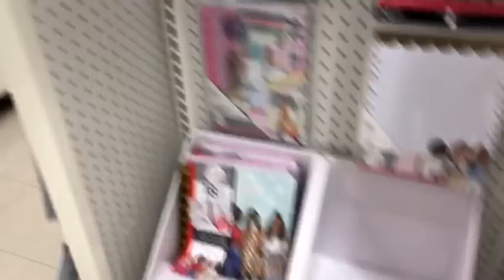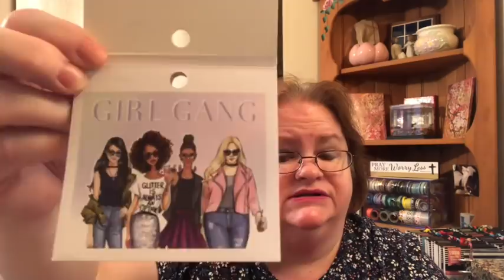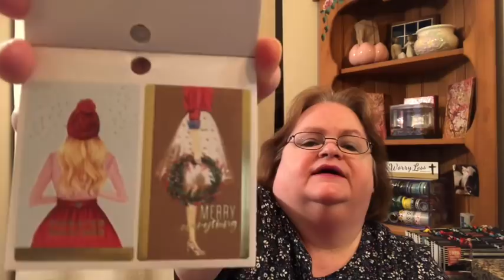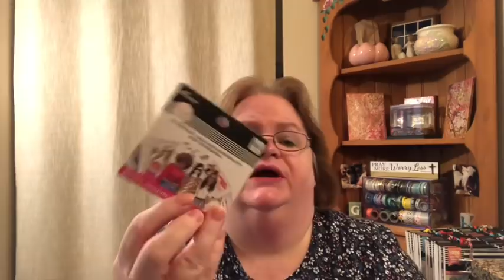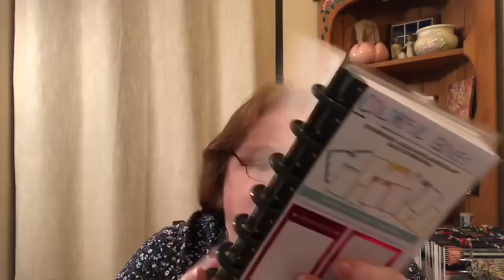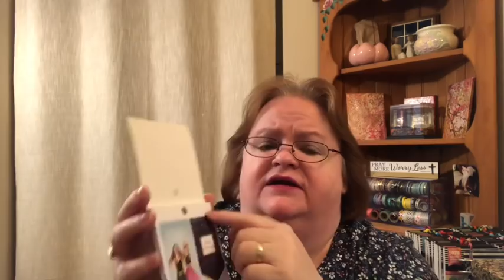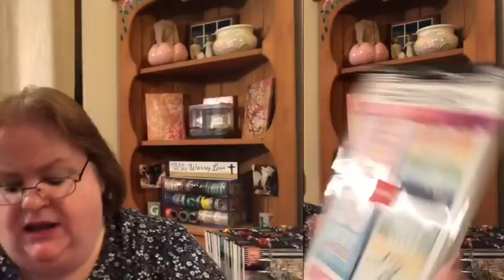Car Vlog & A Few New Items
Want to give Grove Collaborative a try for yourself? Use this link to get a free 5 piece gift set when you place your first order. I’m enjoying all the items I received!

If you click on the BELL, it will notify you each time I upload a new video.

Be Blessed,
Cheryl

I'd love to help! Here are a few ways to keep in touch.

Also, you can follow me on the WW Connect page
under ww4cherylk. See you there!